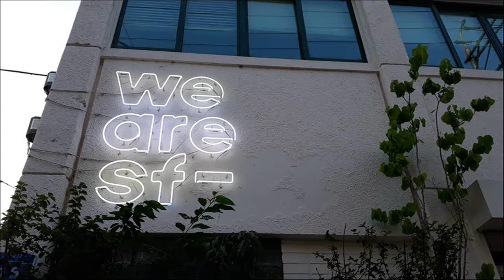나들이... 동네 풍경. 언제 이렇게 변한거니? Any Thing You Can Dream by The Whole Other. Happy Love. 해피러브.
살다보면 낯설어지기도 하는... 익숙한 동네 풍경.